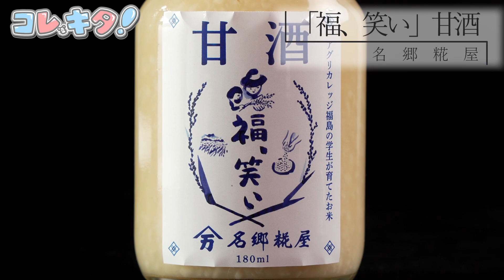【福、笑い】甘酒とおせんべいの最高峰【名郷糀屋】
今回は、福島県 本宮市 にある【名郷糀屋】から、福島県の新ブランド米「福、笑い」を使った甘酒とおせんべいをご紹介！

スタジオには、名郷糀屋 代表　國分顕一郎さんにお越しいただき、こだわりを語りつくしていただきました！
「福、笑い」だからこそ出せる味わいをぜひご堪能下さい！

【FUKU-SPACEとは…】
福島県域FMラジオ局「ふくしまFM」で、毎週金曜13:00～16:00に生放送中のワイド番組。
パーソナリティは、ふくしまFMアナウンサーの北村茉倫。
ヒト・コト・食・ビジネス・音楽の5つの目線で、リスナーの皆さんと福島県の魅力を語り合っています。
福島県民のあなたも、そうでないあなたも、福島県に興味があれば楽しめるハズ⁉
毎週、プレゼント企画も実施中です‼

14:30～「北村の今週コレ、キタ！」のコーナーでは、毎週北村が気になったものをピックアップ。
前回までの番組内容もチェックできます。